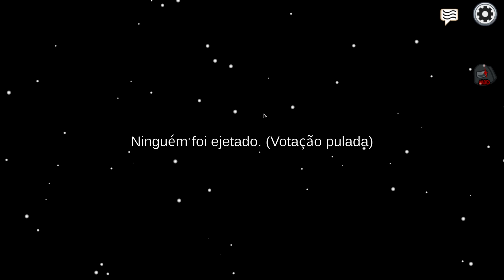Virei o MANIPULADOR e MANIPULEI os JOGADORES no Among Us Mod!